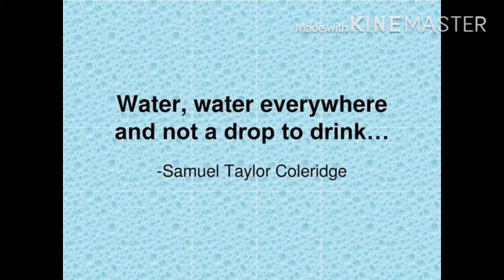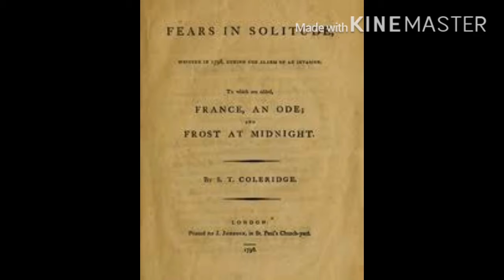S.T.Coleridge:Literary Introduction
Samuel Taylor Coleridge was a great poet, literary critic, philosopher & theologian